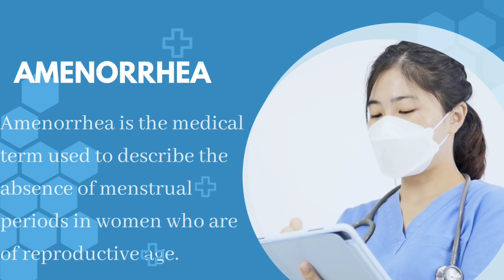No Period, No Problem? The Reality of Amenorrhea